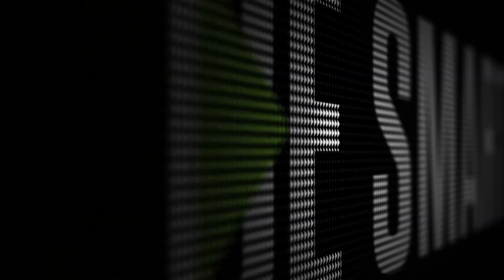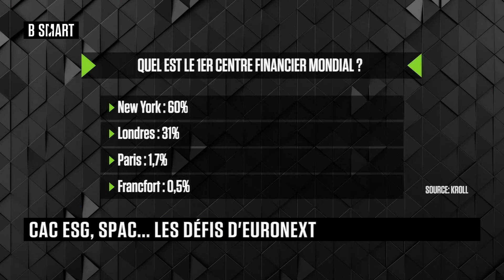BE SMART - Emission du vendredi 9 avril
Vendredi 9 avril 2021, BE SMART reçoit Charles Yvon (PDG, le parapluie de Cherbourg) , Arnaud Marion (Fondateur, Marion & Partners, Institut des Hautes Études en Gestion de Crise) et Stéphane Boujnah (président du directoire, Euronext)